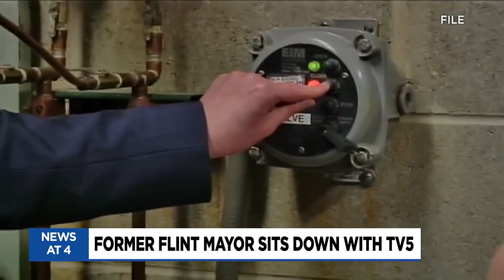TV5 sits down with former Flint mayor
Dayne Walling reflects on his time as the mayor of Flint.